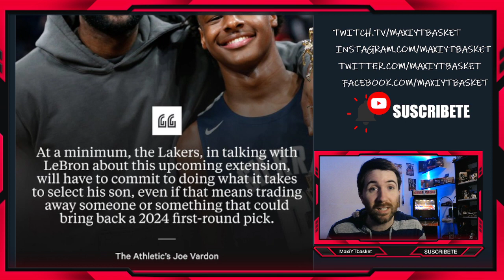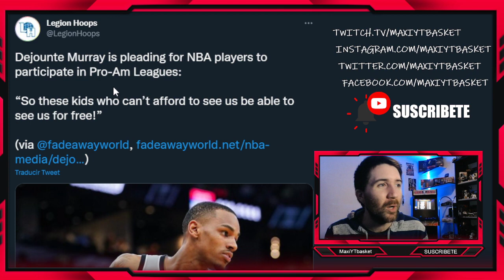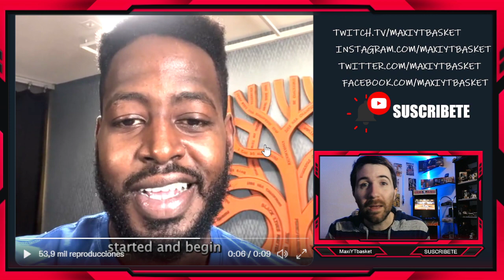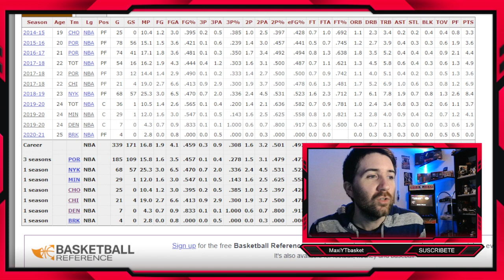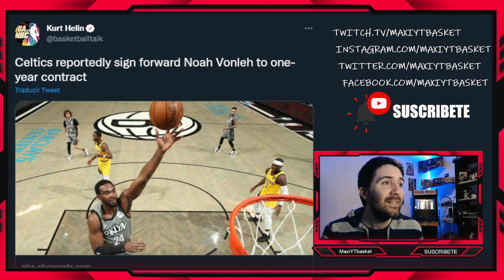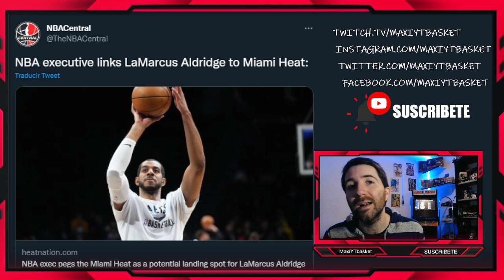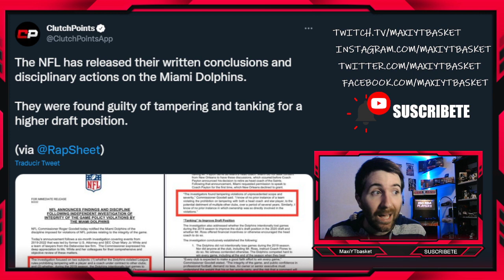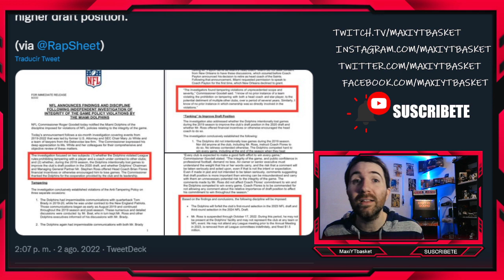NOVEDAD en Warriors 🤩 Lebron y Bronny 🔥🚨 FICHAJE en Boston 🍀 Durant 💣 Looney ✅ ULTIMA HORA NBA